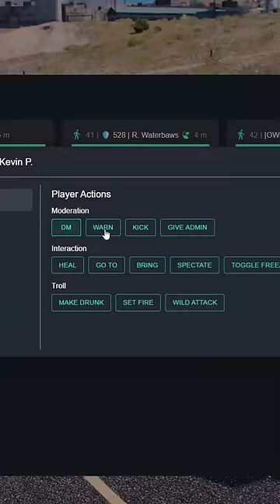OWNER Gave Me TROLL MOD MENU 😂| GTA 5 RP FiveM